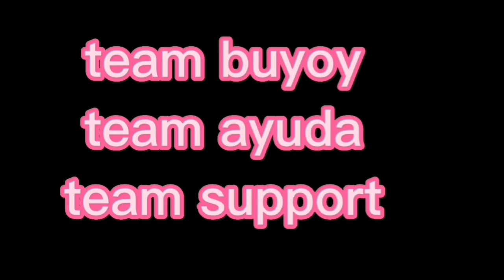buhayofw bonding with kabayanz